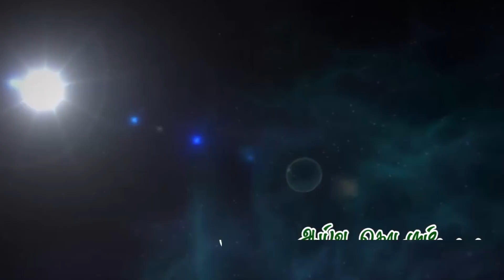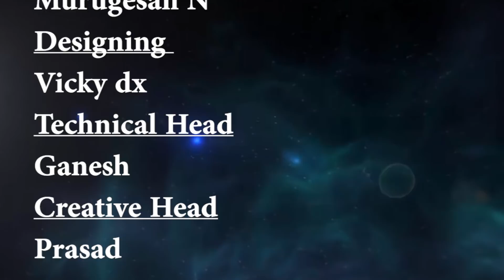Jodhidam Oru Aaivu / Nalla Neram Part 1